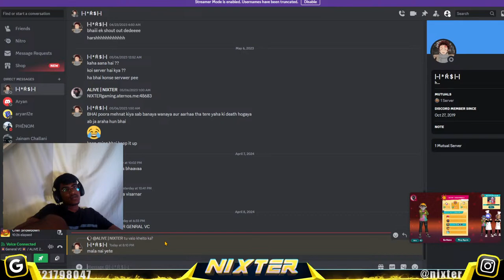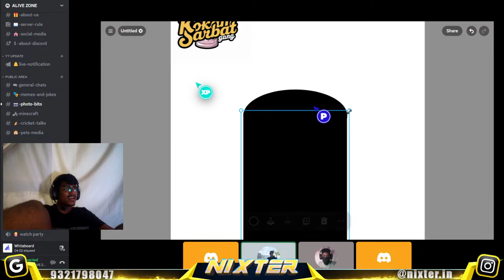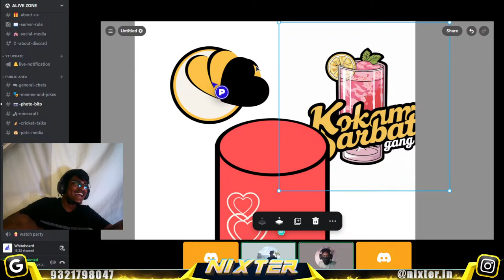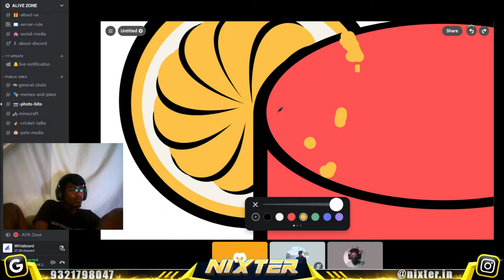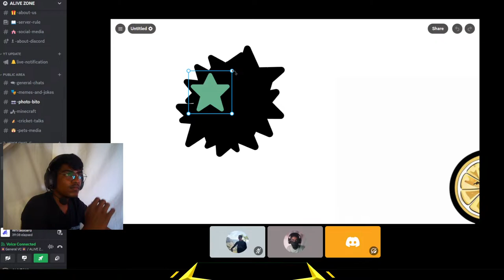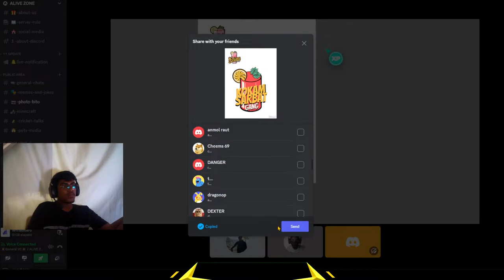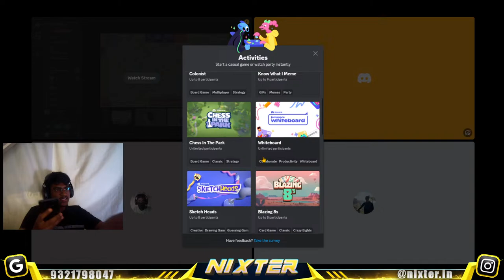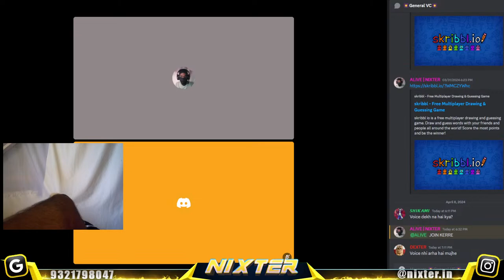Exploring DISCORD games STUMBLE GUYS | [STREAM No.171]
JOIN DISCORD SERVER AND PLAY WITH ME
My Instagarme:
PC SPECS
▷ CPU : Intel i5 12400f
▷ GPU : ASSUS Dual Radeon RX6600 8gb
▷ Motherboard : ASSUS TUF Gaming B660M Plus D4
▷ RAM : Kingston Furry Beast 8gb (x2) DDR4 3200MHz
▷ Storage : WD Black SN850 500gb
▷ Cooler : Cooler Master Hyper 212 ARGB 120mm CPU Air Cooler
▷ Power Supply : NZXT C550 Bronze 550 Watt 80 Plus Bronze
▷ Cabinet : Ant Esports ICE-4000RGB Mid Tower Gaming Cabinet (Black)
▷ Monitor : LG 24MK600S
▷ Keyboard : Redragon Kumara K552-RGB (blue switches)
▷ Mouse : Logitech G102 USB Light Sync Gaming Mouse
▷ Webcam : HIKVISION DS-U02 1080p Webcam
▷ HEADPHONES : HyperX Cloud Stinger 2 Core

▷ Mobile Phone
POCO M4 Pro 5G 4gb RAM / 64gb Storage

pokemon unite delphox pokemon unite hoopa
pokemon unite espeon pokemon unite glaceon pokemon unite buzzwole pokemon unite greninja pokemon unite and pokemon unite android pokemon unite blastoise pokemon unite azumarill pokemon unite aegislash